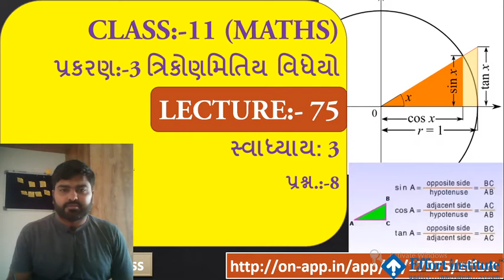Std- 11 | chap -3 | LEC-75 | Trignometric functions | સ્વા: 3 | પ્રશ્ન.:- 8 | NCERT MATHS